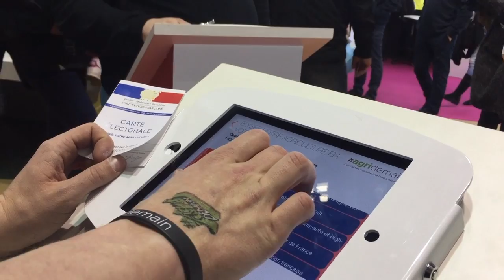Agridemain 1ere journée salon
Revivez les temps fort de la première journée agridemain au salon de l'agriculture édition 2017 !

Par les élèves de l'IHEDREA